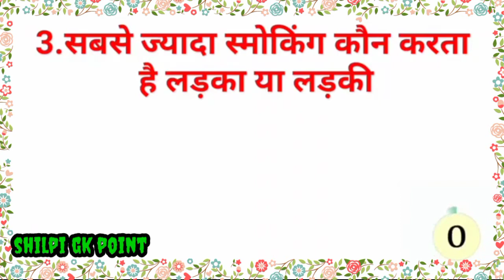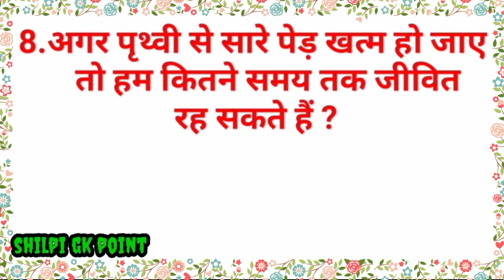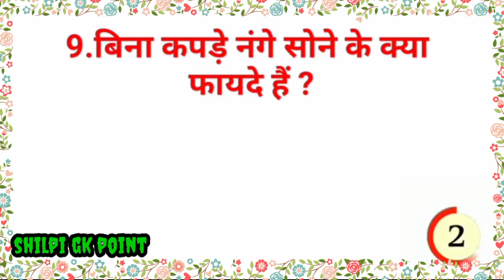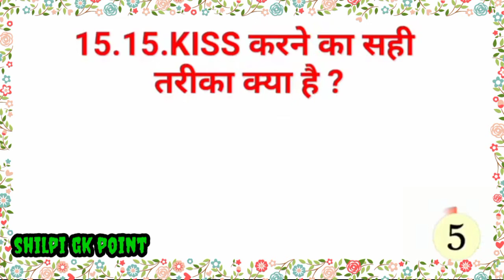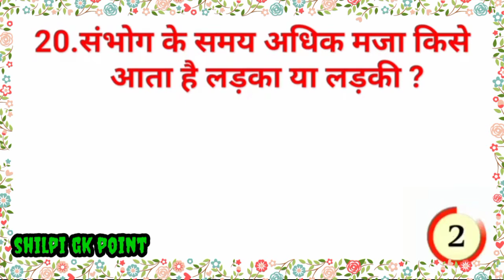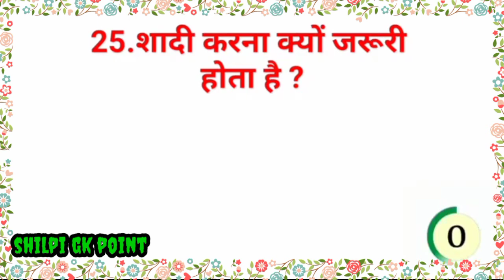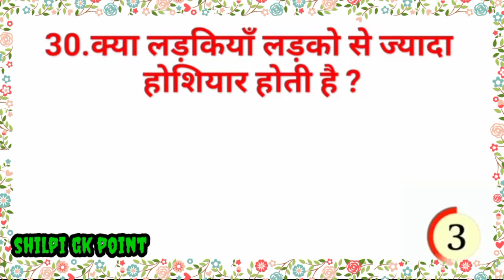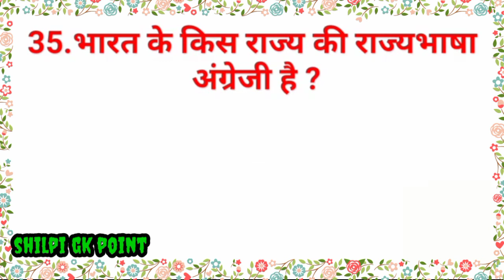GK Sawal jawab, gk Question /quiz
Respect all creators and owners. 🙏Plzz support me

Romantic whatsapp status, romantic video, letest song, old status old is gold song, new song,
statusLove, status video, sex video,